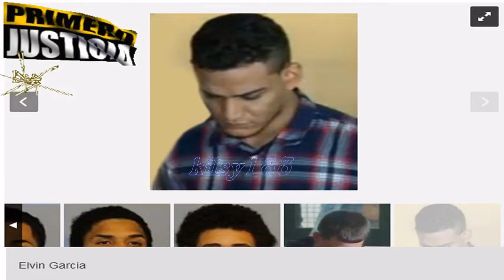12th suspect arrested in connection with machete killing of Lesandro Junior) Guzman-Feliz [360p]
12th suspect arrested in connection with machete killing of Lesandro  Junior Guzman-Feliz ***Connecticut State Troopers Arrest 12th Suspect in NYPD Homicide Investigation as Fugitive From Justice***

Connecticut State Troopers stopped and detained the 12th suspect in the New York Police Department (NYPD) investigation into the homicide of 15-year-old Lesandro “Junior” Guzman-Feliz.

On July 9, 2018 at approximately 2:36 p.m., troopers from Troop A-Southbury were conducting motor vehicle enforcement on I-84 eastbound in the Danbury area when a trooper’s License Plate Reader (LPR) signaled that a passing motor vehicle was wanted in connection to a homicide in New York City.

Several Connecticut State Police Troopers and Western District Major Crime Detectives stopped the suspect vehicle on I-84 eastbound near exit 13 in Southbury.

The operator was identified by his New York driver’s license as Luis A. Cabrarasantos (age 25) of Bronx, NY. Troopers contacted NYPD detectives who relayed that Cabrarasantos was wanted in connection to the homicide of Guzman-Feliz and was considered the 12th suspect.

Cabrarasantos was transported to Troop A-Southbury and detained until NYPD detectives arrived to continue the homicide investigation and interview Cabrarasantos.

As the result of an extraditable Arrest Warrant (Murder 2 and other violent felonies) issued by the New York court system, Connecticut State Troopers arrested Cabrarasantos and charged him with Fugitive from Justice.

Cabrarasantos was held on a $1,000,000.00 bond and transported to New Haven Correctional Center where he is being held pending a court appearance at Waterbury Superior Court before transfer to NYPD and extradition back to New York

Luis Cabrarasantos, 25, was arrested Monday after state police stopped his vehicle on I-84 in Southbury

SOUTHBURY, CONN. -

A 12th man accused of taking part in the murder of a 15-year-old boy outside of a Bronx bodega will be extradited back to New York after he was arrested in Connecticut, officials say.

MORE: Justice for Junior

Connecticut state troopers were able to identify the vehicle Cabrarasantos was driving because it was flagged by New York City police as a car registered to a person wanted in connection to murder.

Cabrarasantos is facing multiple charges including being a fugitive from justice.

Eleven other men from New Jersey have also been arrested and charged in the murder of 15-year-old Lesandro "Junior" Guzman-Feliz.

Cabrarasantos is being held on a $1 million bond and is expected to appear in Connecticut court before being extradited back to New York.